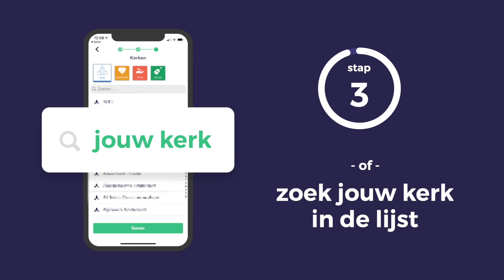Week van Gebed: Avond 3 - Families / Huwelijken / Relaties | 19-01-2022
Deze week is de landelijke week van gebed. Samen met veel christenen in ons land zoeken we Gods aangezicht en strekken we ons uit naar de hemel! Als gemeente doen we hieraan mee door iedere (midweekse) avond een video online te zetten over verschillende gebedsonderwerpen.

Op deze derde avond deelt Jr.Pastor Tamara een korte boodschap over het herstel van families, huwelijken en relaties. God is namelijk een God van herstel én van relatie; Zijn volmaakte liefde kan alles wat gebroken is weer helen: Harten en lichamen, maar ook relaties. Geen relatie is té beschadigd voor Hem om te herstellen en om er nieuw leven in te blazen!

Bid deze week mee: De wereld begint te veranderen als de Kerk in eenheid begint te bidden!